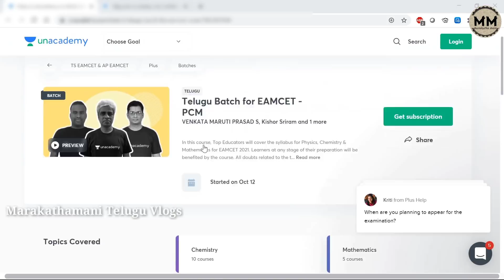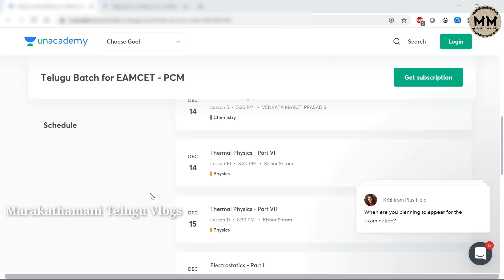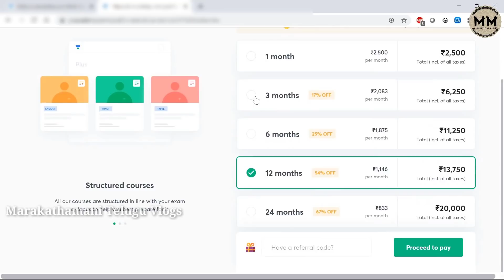How to Get Internship/Job During Your Study Period | AP EAMCET 2020 | Marakathamani Telugu Vlogs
This video will covers on how to get internship or job during you study Period